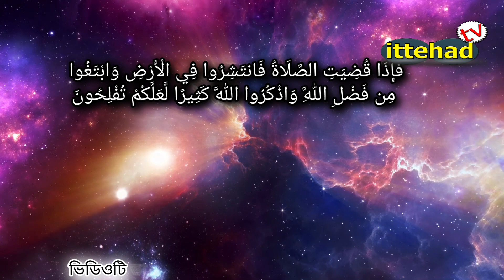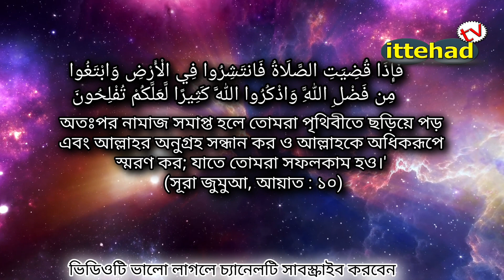jumar diner amol || জুমার দিনের আমল ও ফজিলত || 10 টি কাজ করলে দোয়া কবুল হবে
আসসালামু আলাইকুম প্রিয় ভিউয়ারস!
আশাকরি আপনার সুযোগ থাকলে ভিডিও তৈরিতে স্পন্সর অথবা হাদিয়া ভোনেট করে এ পথচলাকে বেগবান করবেন ইনশাআল্লাহ।

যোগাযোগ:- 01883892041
ইমেল:- Mdhamid5556@gmail

জুমার দিনের ফজিলত
jumar diner amol
জুমার দিনের ফজিলত ও আমল
jumar diner fojilot
জুমার দিনের আমল ও ফজিলত
জুমার দিনের আসরের পরের আমল
bangla waz
জুমার দিনের বিশেষ আমল
শুক্রবারের আমল
islamic video
জুমার দিনের আমল সমূহ
dini amol
amol
জুমার দিন
জুমার দিনের গুরুত্ব ও ফজিলত
জুমার দিনের শ্রেষ্ঠ আমল
জুমার দিন আসরের নামাজের পর দোয়া
জুমার দিন আসরের পরের আমল
জুমার দিনের দরুদ শরীফ
আমল
জুমার দিনের গুরুত্ব
jumar diner dua
জুমার দিনের দোয়া কবুলের আমল
শুক্রবার আসরের পরের আমল
শুক্রবার জুমার দিনের তাৎপর্য গুরুত্ব ফজিলত ও আমল
জুমার দিনের আমল মিজানুর রহমান আজহারী
জুম্মার দিনের আমল ও ফজিলত
amol o dua
জুমার দিনের করণীয়
শুক্রবার দিনের আমল
ইসলামিক ভিডিও
আমল ও দোয়া
মনের আশা পূরণ হওয়ার আমল
জুমার নামাজের নিয়ম
জুমার নামাজের নিয়ত
jumma mubarak status
আসরের নামাজের পর আমল
jumar diner fajilot
jumar diner durood
জুমার দিনের গুরুত্বপূর্ণ ফজিলত
শুক্রবারের বিশেষ আমল
জুমার দিনের সুন্নাহ
জুমার দিনের দোয়া
জুমার দিনের ১১টি আমল
জুম্মার দিনের আমল
জুমার দিনের ফজিলত ও বিশেষ আমল
জুমার দিনের ঘটনা
যে দোয়া পড়লে মনের আশা পুরণ হয়
জুমাবারে আসরের পরের বিশেষ আমল
আসরের শেষ সময় দোয়া কবুল হয়
জুমাবারে দোয়া কবুলের দলিল
জুমার দিনের বিশেষ 6 টি আমল
জুম্মার দিনের আমল সমূহ
জুমার দিনের আমল আহমাদুল্লাহ
জুমার দিনের সুন্নাত ও ফজিলত
জুমআর দিনের আমল ও ফজিলত
ফজিলত
মহিলাদের জুমার দিনের আমল
দরুদ পড়ার ফজিলত
শুক্রবারে দরুদ শরীফ পড়ার ফজিলত
আসরের শেষ সময়ে দোয়া কবুল
জুমার দিনের ফজিলত মিজানুর রহমান
সর্বশ্রেষ্ঠ দিন হলো জুমার দিন
জুম্মার নামাজের নিয়ম
জুমার বয়ান
জুমার নামাজের নিয়ত বাংলা
জুমার নামাজ পড়ার নিয়ম
জুমার নামাজ কত রাকাত
জুমার দিনের বিশেষ আমল ও ফজিলত-moner asha puroner and dua kobul howar amol-jumar diner amol
জুমার দিনের ফজিলত ২০২৩
জুমার দিনের গুরুত্বপূর্ণ আমল
১ বছর নফল রোজা ও নামাজ পড়ার আমল
শুক্রবারের আমল ও ফজিলত
শুক্রবারের আমল সমুহ
শুক্রবার আমল
শুক্রবারের আসরের পরের আমল
শুক্রবার এর আমল
শুক্রবার দিনের ফজিলত
শুক্রবারে দিনের আমল
jumar fojilot
moner asa puron howar dua
আশা পূরণ হওয়ার দোয়া
jumar diner sunnat o amol
jumar din guna mafer amol
jumar dine dorod porar fojilot
দোয়া কবুলের শর্ত
জুম্মার দিন দোয়া কবুলের সময় শাইখ আহমাদুল্লাহ
জুম্মার দিন দোয়া কবুল
জুমার নামাজের পরের আমল
জুমার দিনের সুন্নাত
জুমার দিনের মৃত্যুর ফজিলত
জুমার দিনের আসরের পর দুরূদ.।
জুমার দিনের আসরের পর আমল।
jumar diner fojilot mizanur rahmana zhari
jumar din asorer porer amol
jumar fajilot
jumar diner dorood
জুমার_দিনে_দরুদ_পাঠের_ফজিলত
জুমার দিনের যে ফজিলত সবার জানা উচিত
জুম্মার দিনের ফজিলত এবং করণীয়
jumar namaj porar niom
jumar namaj
জুমার নামাজের খুতবা
জুমার নামাজের ফজিলত
জুমার নামাজ আদায়ের নিয়ম
জুমার দিনের বয়ান
জুমার দিনের গুরুত্ব ফজিলত
জুম্মার নামাজ কয় রাকাত
শুক্রবারের দোয়া কবুলের আমল
জুমার দিনের দোয়া কবুলের সময়
অভাব থেকে মুক্তির আমল ও দোয়া
জুমার নামাজের পর ৭০ বার পড়ুন
জুমার দিন আসরের পরের দোয়া
জুমার দিন দোয়া কবুলের সময়
জুমার দিন আসরের পর আমল ও দোয়া
শুক্রবার আসরের নামাজের পর আমল
শুক্রবার আসরের পর দুরুদ
জুমার দিনে বা রাতের আমল
জুমার দিনে যে আমলে মনের আশা পূরণ হয়
গত জুমার দিন আমলটি করেছিলাম
জুমার দিনের একটি বিশেষ আমল
জুমার দিনের আমল শায়খ আহমাদুল্লাহ
jummar fojilot
jummar diner amol
জুম্মার নামাজের ফজিলত